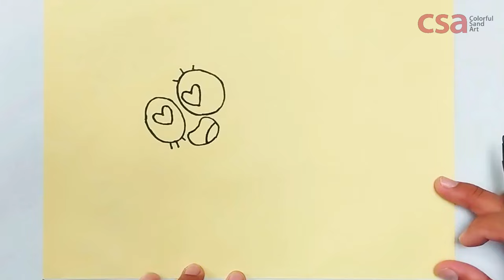Draw and Coloring The Amazing Digital Circus - Pomni is Surrounded by Little Cute Jax Rabbit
In this video I will do sand painting art: draw and coloring Pomni is Surrounded by Little Cute Jax Rabbit from The Amazing Digital Circus.

I am using:
sticker paper, marker, sticker cutter machine, colorful sand, tweezers, plastic spoon.

This video might be very helpful if you are:
- Fan of The Amazing Digital Circus who need to know the various of Pomni and Jax's drawing.

Topic:
- How to draw Pomni form The Amazing Digital Circus
- Coloring Pomni form The Amazing Digital Circus
- How to draw Jax form The Amazing Digital Circus
- Coloring Jax form The Amazing Digital Circus
- How to draw The Amazing Digital Circus character
- Coloring The Amazing Digital Circus character